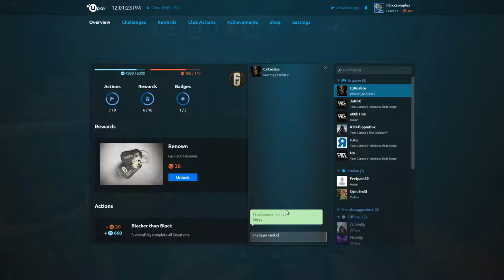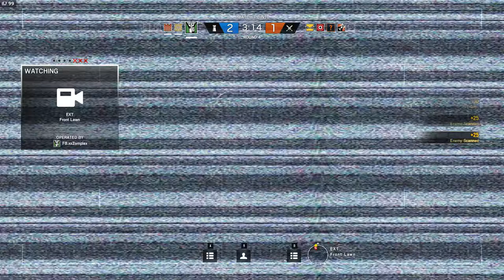2v4 With Caveira!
I'll be uploading more often since I got a GTX 1060 for recording (;